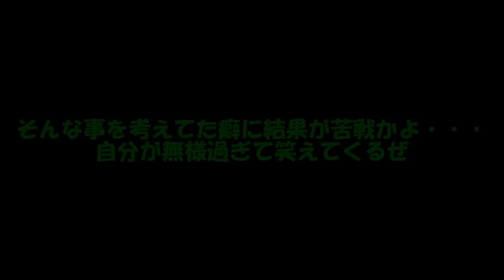専属神篇第三幕～東京異変～EP4～WCBT Second Round～192話「感情論上等！勢いの先にある決着」